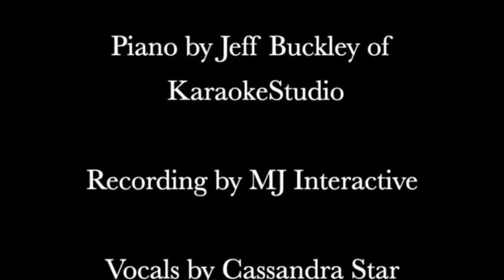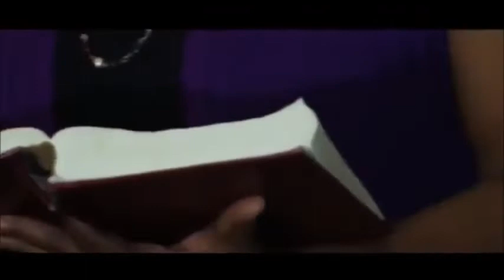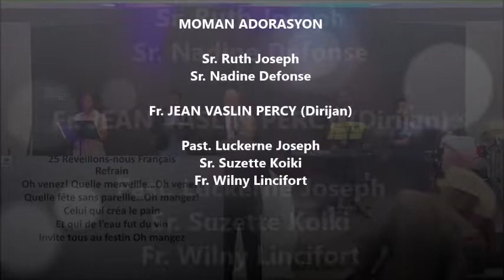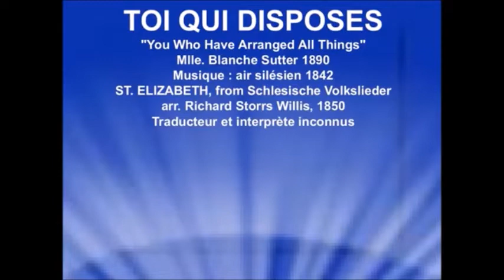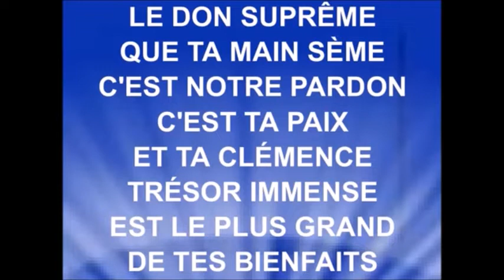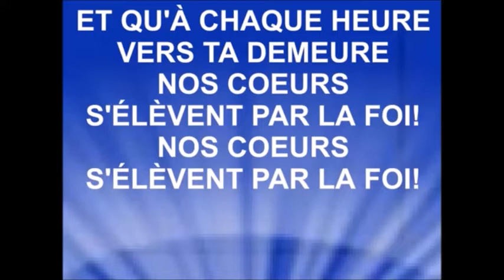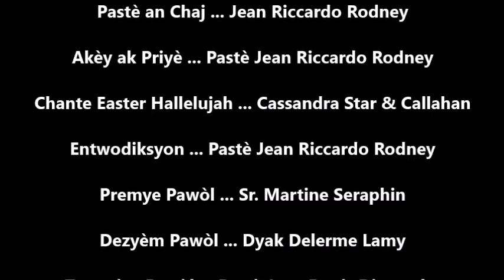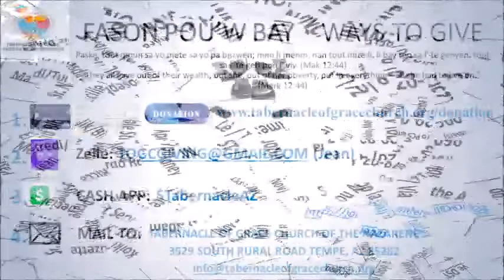SÈVIS VANDREDI SEN / GOOD FRIDAY SERVICE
Sèt (7) Pawòl Jezikris sou kwa a.
Seven (7) Words of Jesus on the cross.

TABERNACLE OF GRACE CHURCH OF THE NAZARENE
Vandredi, 2 Avril, 2021
Tempe, AZ

FASON POU’W BAY SOU ENTENET:
WAYS TO GIVE ONLINE:

Kat Debit/Kredi; Nimewo Kont labank:
Debit/Credit Card; Account Number:

Oswa -- Or

Zelle:
Name: Jean

Oswa -- Or

$TabernacleAZ

Oswa -- Or